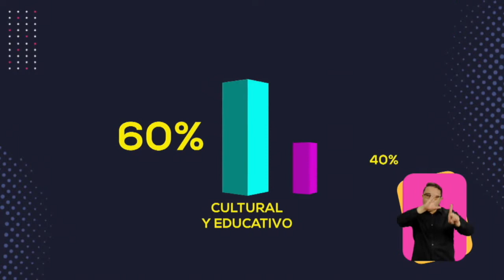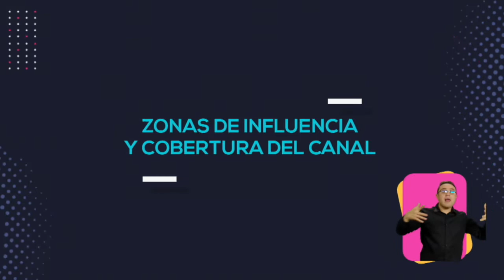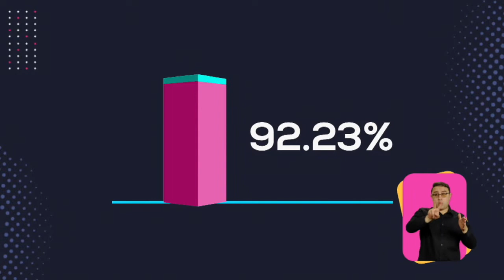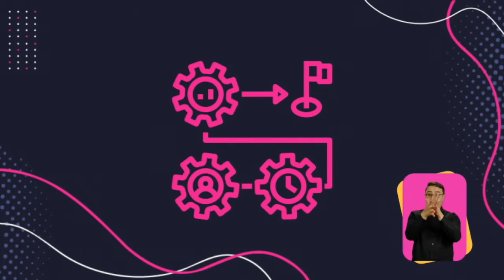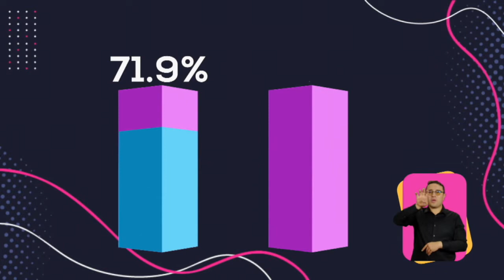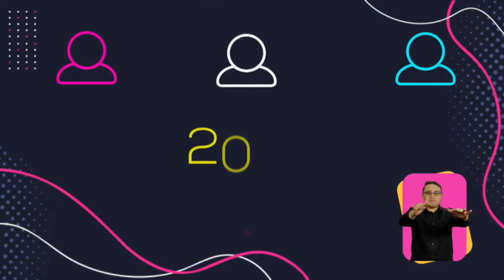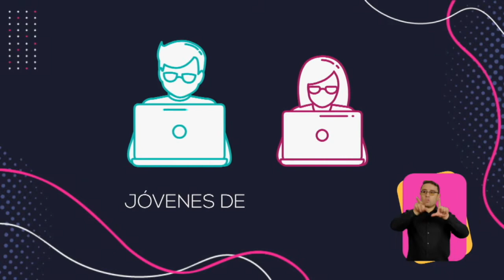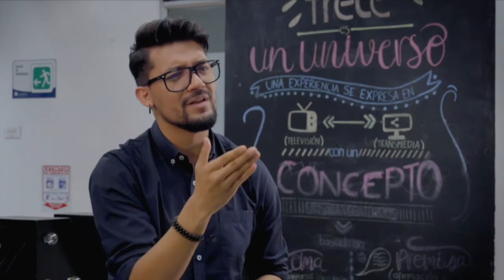Rendición de Cuentas Canal Trece 2020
¿Cómo le fue al Canal Trece en 2020? Únete ya a nuestra rendición de cuentas en TomaElControl 🎮 y conoce qué tan juiciosos fuimos el año pasado 🤲.